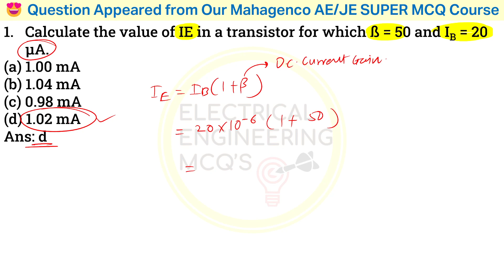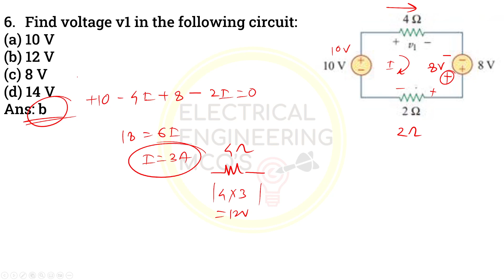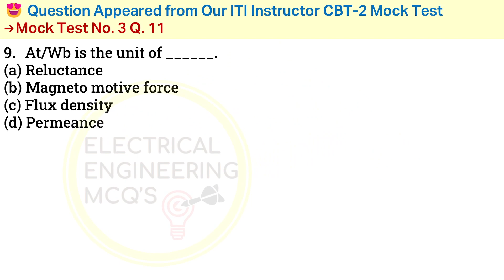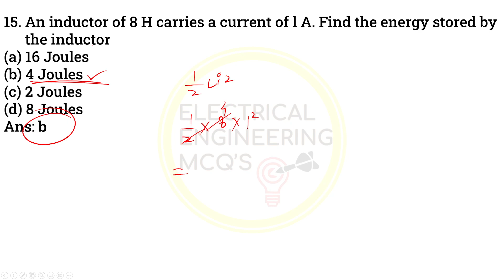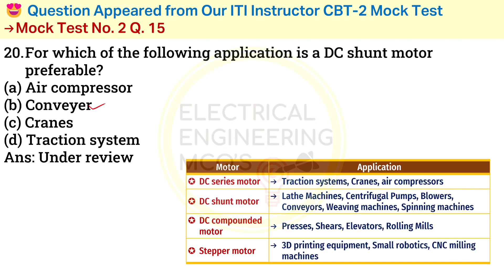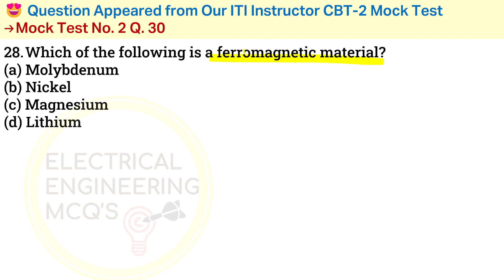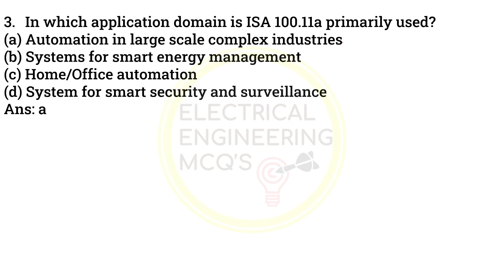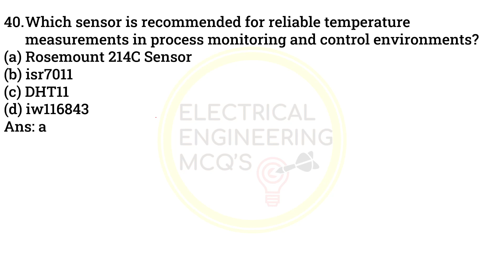ITI Instructor CBT-2 Electrician 16 June 2023 Response Key Solution | Answer Key Previous Year MCQs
🎯 *COACHIFY*
🔵 *TELEGRAM Channel for Updates* ▶
🌱Earthing & Types for ITI Instructor Electrician Wireman CBT 2 Exam 2022 | Pipe Rod Plate Rules Codes
⛳Types of Soldering Iron and their Uses I ITI Instructor Electrician Wireman CBT 2 2022 Important MCQ